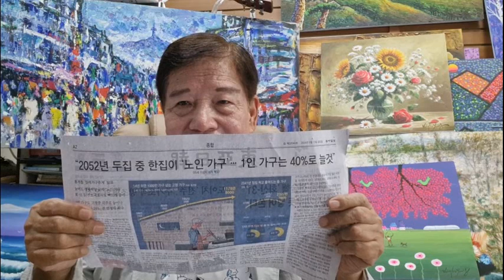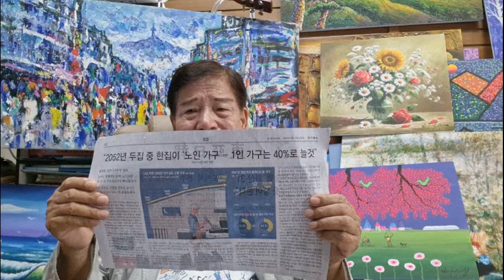이기자 이기자 고독 슬픔 우울 그리고 나이들어감을 이기자 The Death of a Grandfather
왕년에 잘나갔던 어느 노인의 죽음을 생각하면서 올드맨들의 고뇌를 이기자는 이야기 입니다 The Death of a Grandfather